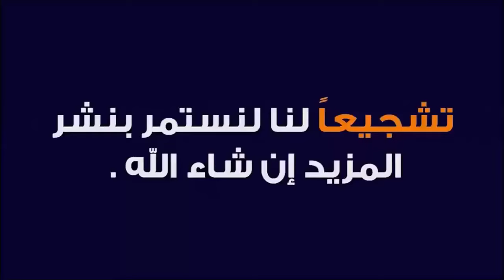تعاني من التابعة أو الروح الخبيثة او عدم التوفيق في حياتك إليك الحل 🕌 الدكتور كريبان 👉 دين و دنيا